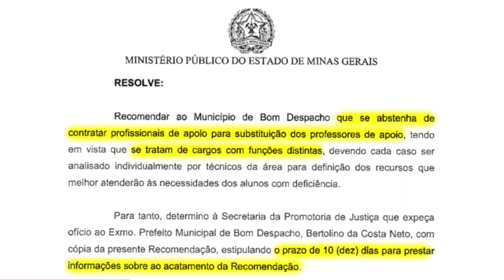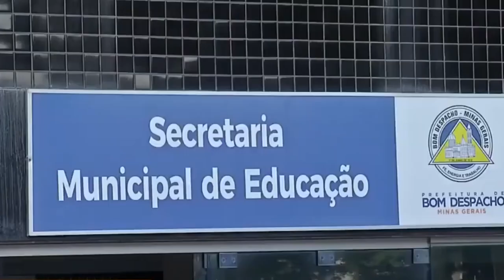EM BOM DESPACHO, MINISTÉRIO PÚBLICO RECOMENDA A CONTRATAÇÃO DE PROFESSORES APOIO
| REGIÃO |

SE ENGANA QUEM PENSA QUE A POLÊMICA DA EDUCAÇÃO INCLUSIVA, DA SUBSTITUIÇÃO DE PROFESSORES ESPECIALIZADOS POR ASSISTENTES EDUCACIONAIS ESTÁ ACONTECENDO APENAS EM PIUMHI. EM BOM DESPACHO, O IMPASSE É O MESMO. PORÉM, LÁ, O MINISTÉRIO PÚBLICO JÁ RECOMENDOU QUE A PREFEITURA CONTRATE PROFESSORES APOIO PARA AS CRIANÇAS. VEJA: